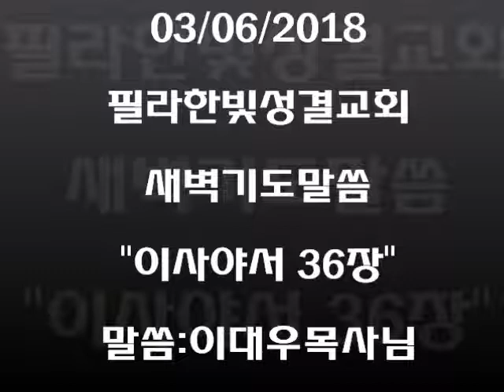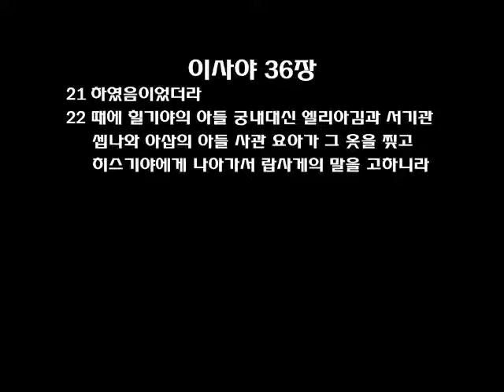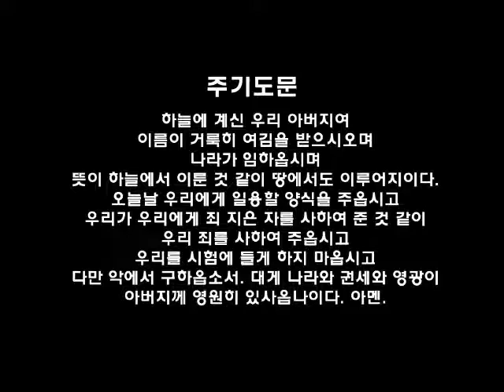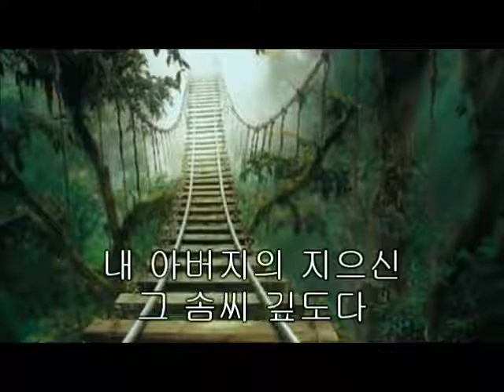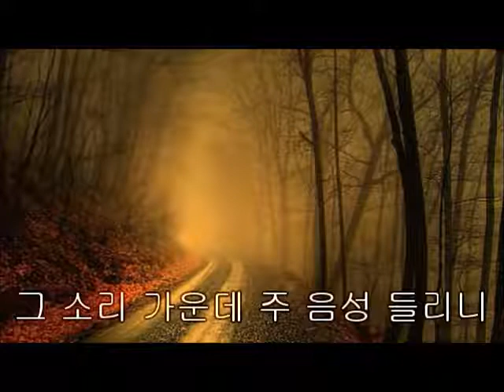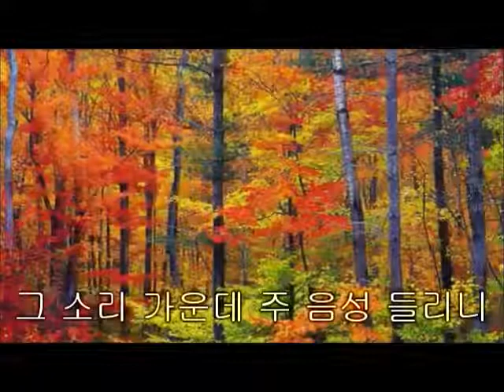필라한빛성결교회 새벽기도말씀 이사야서 36장